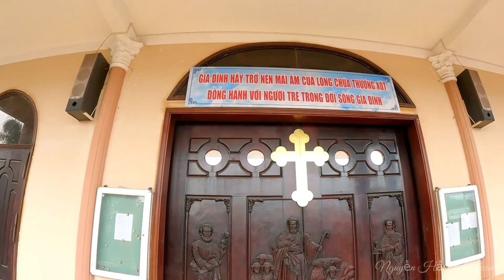Giáo Xứ TÂN TRIỀU Vĩnh Cửu Đồng Nai làm hang đá và trang trí đèn tuyệt đẹp CHO ĐÊM GIÁNG SINH 2020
NHÀ THỜ GIÁO XỨ TÂN TRIỀU HOÀN THÀNH NHỮNG CÔNG ĐOẠN CÒN LẠI ĐỂ CHUẨN BỊ CHO ĐÊM GIÁNG SINH 2020

👉 Chào mừng tất cả quý cô chú và anh chị đã đến với kênh NGUYỄN HẢI ÂU OFFICIAL của mình!💕💕

👉 Mình tạo kênh youtube NGUYỄN HẢI ÂU OFFICIAL này với mong muốn chia sẽ đến quý cô chú và anh chị những hình ảnh đẹp, bình dị, mộc mạc về văn hóa cuộc sống và con người Đồng Nai. Từng góc phố từng con đường quen thuộc nơi mình sinh sống và làm việc, những địa điểm ăn uống ngon, những kỷ niệm, những câu chuyện vui buồn sẽ được cặp nhật hàng ngày để gửi đến quý cô chú và anh chị xem và ủng hộ kênh.

👉  Quý cô chú anh chị xem kênh NGUYỄN HẢI ÂU OFFICIAL, cuộc sống con người Đồng Nai ủng hộ bằng cách xem hết video, để lại câu hỏi và conment có thể chia sẽ về facebook cho mọi người cùng xem.

💕💕Chân thành cảm ơn quý vị gần xa!

facebook cá nhân: Hai Au Nguyen

facebook thương hiệu: NGUYỄN HẢI ÂU OFFICIAL